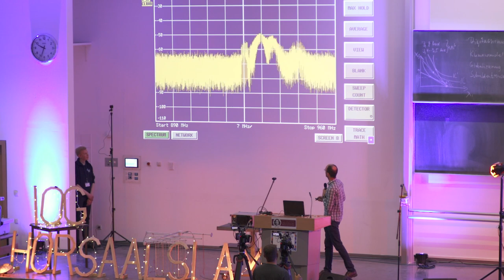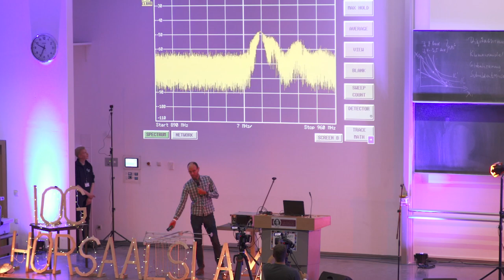Dr. Mathias Magdowski - Hörsaal-Slam 18.11.2021 | OVGU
Wo verstecken sich überall Mobilfunkmasten und wieso eigentlich? Mathias Magdowski von der Fakultät für Elektrotechnik und Informationstechnik präsentierte beim Hörsaal-Slam am 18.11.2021 seinen Science Slam unter dem Titel "Mobilfunkmasten-Karneval: Strahlend schöne Verkleidungen".